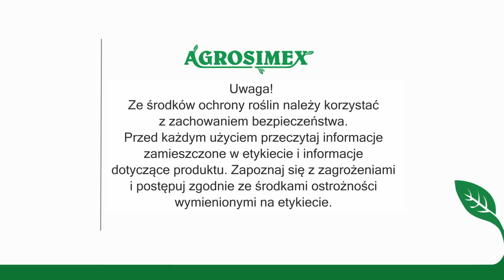Strategia nawożenia wapniem upraw sadowniczych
Michał Malicki - doradca sadowniczy opisuje kompleksowy program nawożenia wapniem upraw sadowniczych. Zobacz jak prawidłowo podawać wapń roślinom, aby wyprodukować owoce wysokiej jakości.